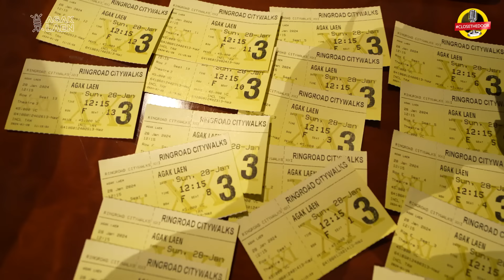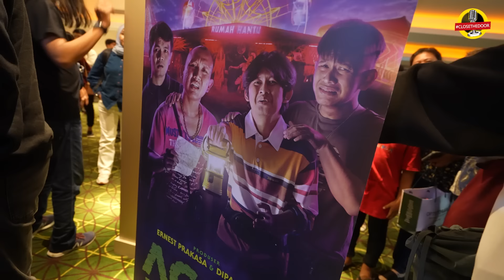DARI MEDAN SAMPE SIANTAR, BIKIN PASUKAN NGAKAK BRUTAL !!! - PROMO PILEM AGAK LAEN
Pasukan semua, kelen tonton Film Agak Laen yang sudah tayang di bioskop kesayangan kalian! Kawal terus film ini sampai berjuta-juta penonton. Untuk itu kami buat promo sampe keluar kota, kali ini ke Siantar dan Medan.
Selamat menonton pasukan, jangan lupa beli tiketnya mulai 1 Februari 2024!